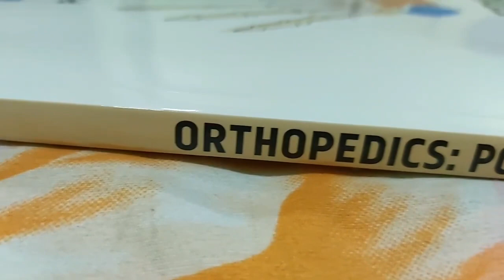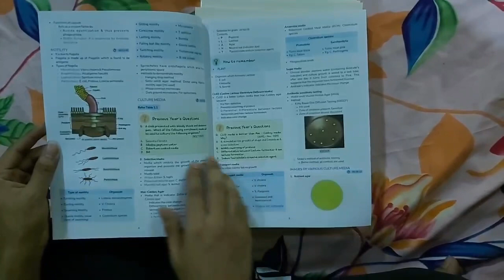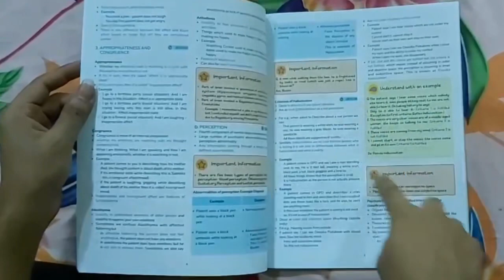#87. Prepladder Dream Notes 4.0 2022 || NEXT 2023 / PG 2022 || Unboxing & Review || First Impression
I am medical student studying In ad) , in the upcoming vlogs i will be describing the life style of foreign medical student, Exploring city and many more,Thankyou.